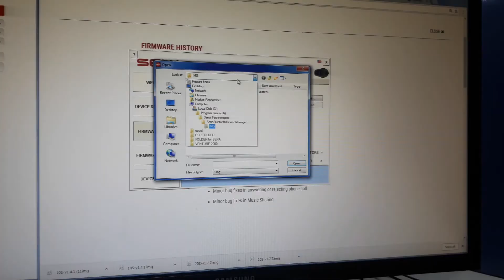How to fix "Cannot connect to server" error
How to fix "Cannot connect to server" error in our Sena device manager using windows pc.